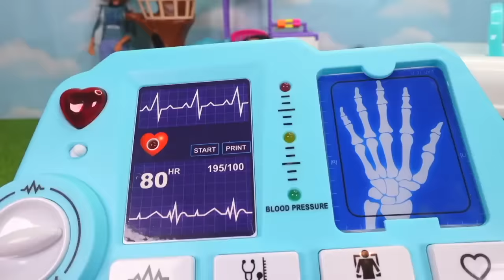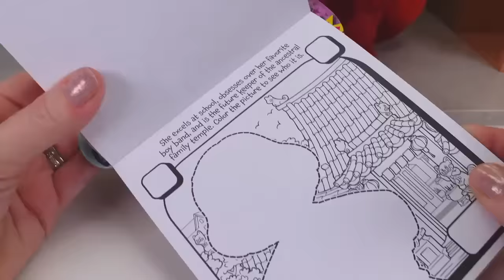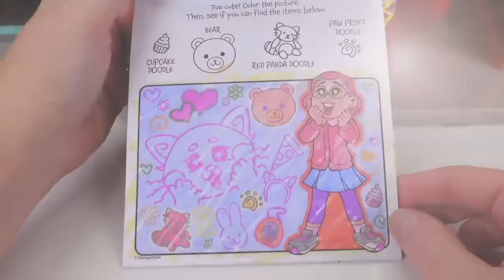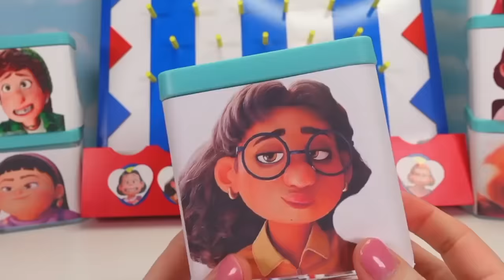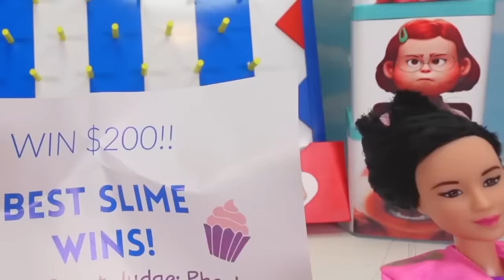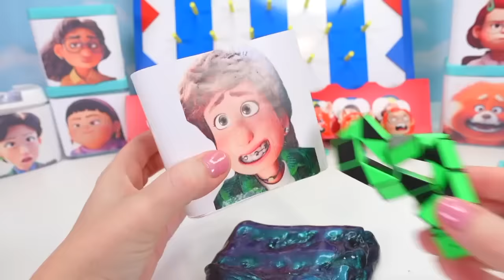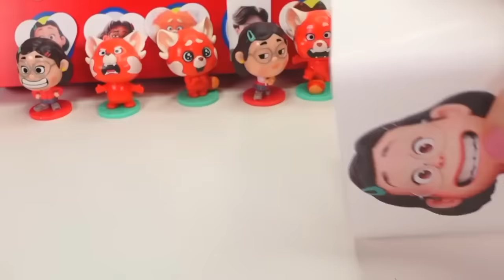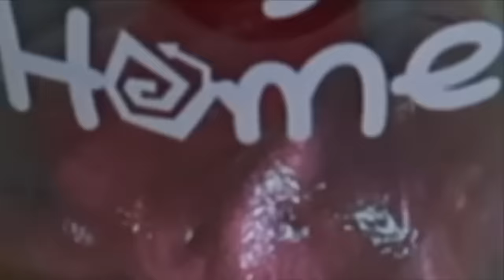Fizzy the Pet Vet Helps Disney PixarTurning Red Mei Panda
Fizzy the Pet Vet is hard at work helping his patient Mei Lee from Disney Pixar's Turning Red.